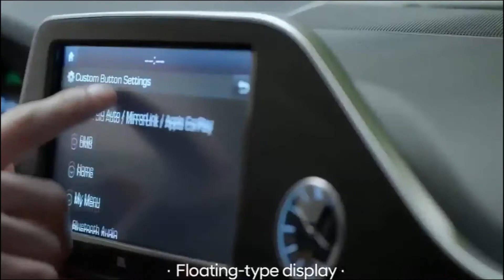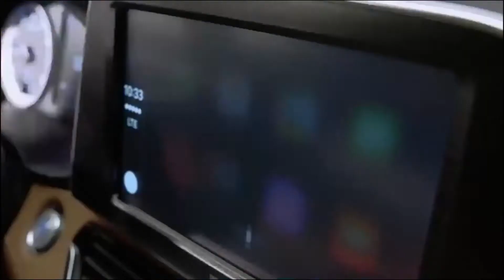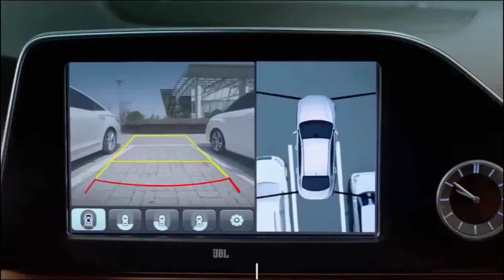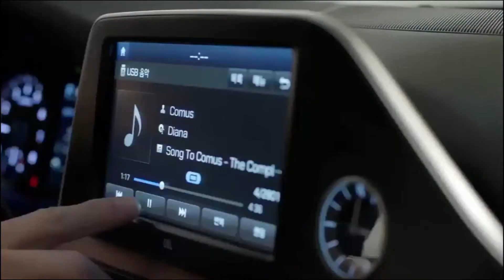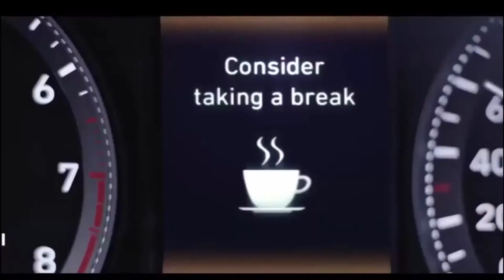Hyunday Azera 2018 Interior, Exterior and Drive